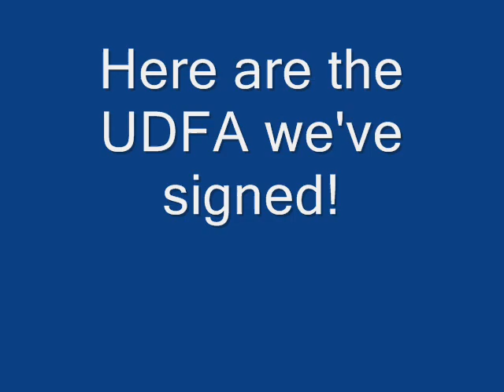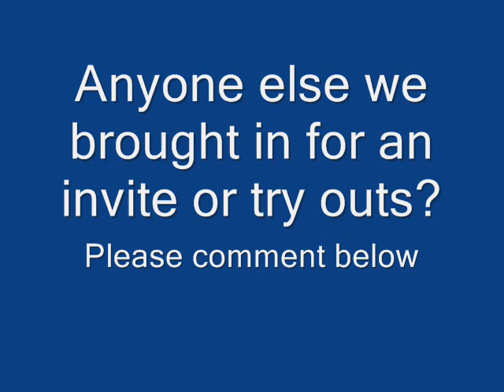2017 Oakland Raiders UDFA signings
Hey Raider Nation the draft maybe over but sadly a lot of players did not get drafted so we brought them in as undrafted free agents last year we had a few players made the team who we brought as undrafted free agent like Jalen Richard, Johnny Holton, Denver Kirkland, & Darius Latham.

Who will be the Diamond in the Ruff this year? Who will make the team and who won't?  Guess we'll find out when training camp & preseason comes around.